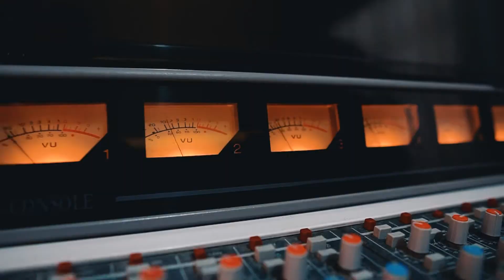Bastidores Clipe As passagens -Elvis & Os Capangas